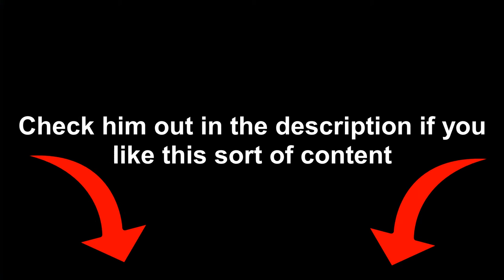REACTING to September Nintendo Direct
Nintendo announced so much in their recent direct and it was insane.

City Trial - Super Smash Bros. Ultimate